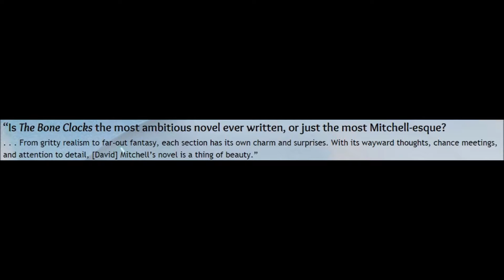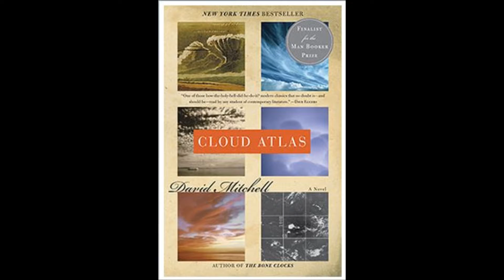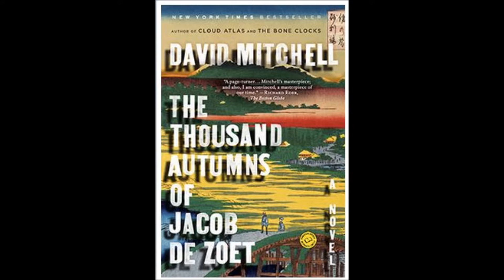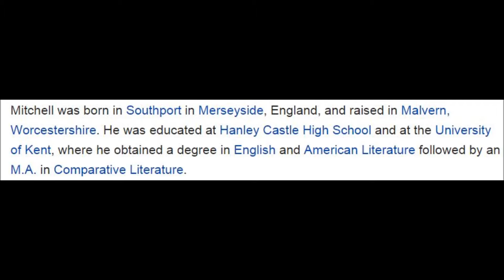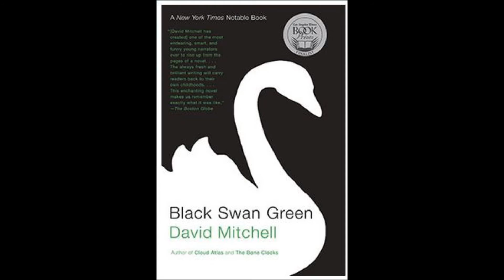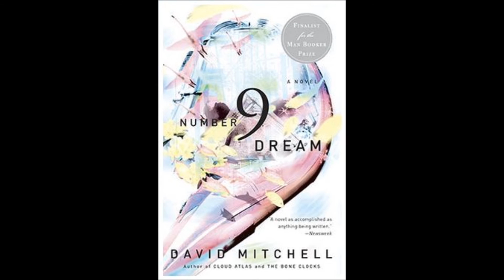David Mitchell author of The Bone Clocks: A Novel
KIRKUS REVIEW

Mitchell’s latest could have been called The Rime of the Ancient Marinus—the “youthful ancient Marinus,” that is. Another exacting, challenging and deeply rewarding novel from logophile and time-travel master Mitchell (Cloud Atlas, 2004, etc.).